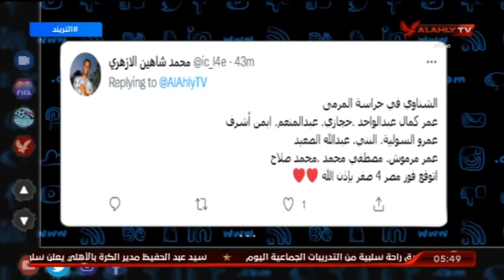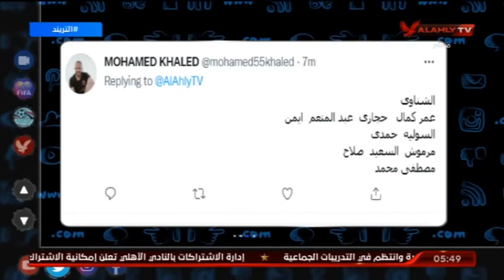محمد سعيد وتوقعات الجماهير حول تشكيل منتخب مصر أمام السودان